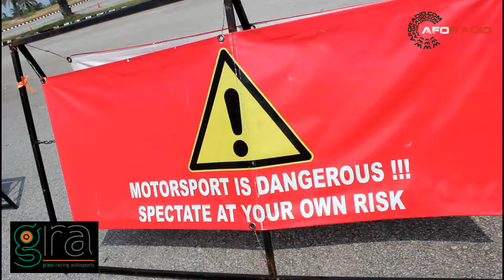GRA RACING 2014 : aforadio.com